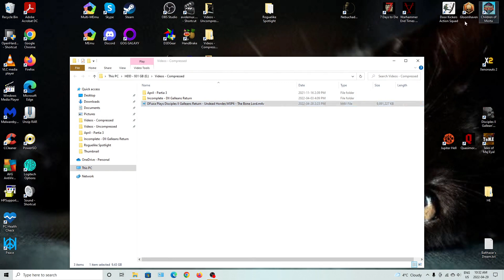DFuxa Plays Disciples II: Gallean's Return - Undead Hordes C1M5P6 - The Bone Lord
I finish up my mission against the Bone Lord with great help from my Lich Queen. Specifically since there are units immune to Physical and Death I need to have her take them out. Getting to the Bone Lord I initially soften him up with the Lich Queen before throwing my Death Knight to finish him off.

Continuing on into the next mission I gain access to said Bone Lord and show off a bit of his abilities as a secondary party that I control.